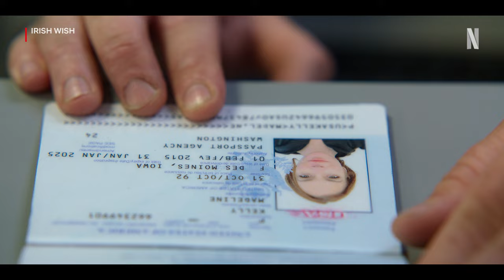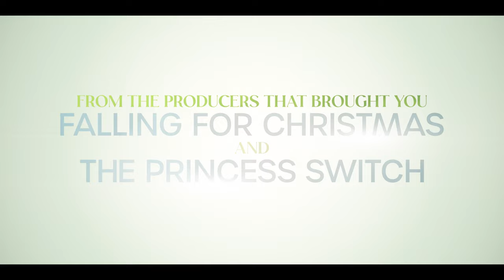Irish Wish Trailer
IRISH WISH coming March 15 only on @Netflix

When the love of her life gets engaged to her best-friend, Maddie puts her feelings aside to be a bridesmaid at their wedding in Ireland. Until a spontaneous wish for true love causes her to wake up as the bride-to-be. Also starring Ayesha Curry, Ed Speleers, and Alexander Vlahos.

Irish Wish | Official Trailer | Netflix

Maddie's dream guy is days away from marrying her best friend when she makes a wish on an ancient stone in Ireland — and wakes up as his bride-to-be.